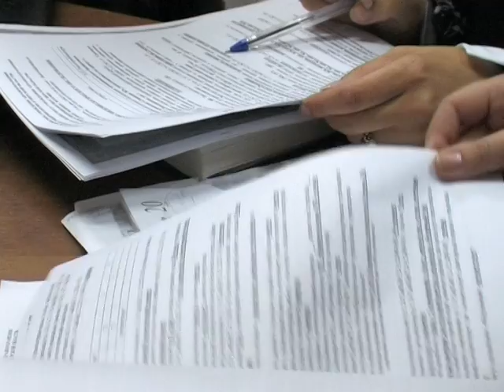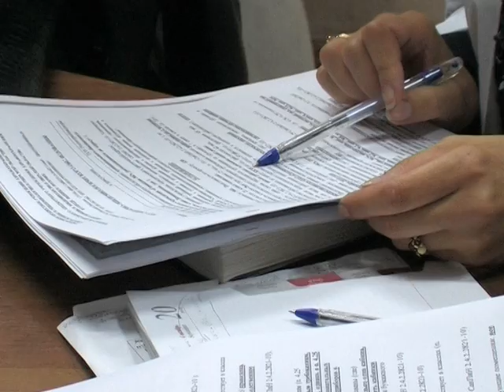Приемка Школ 001